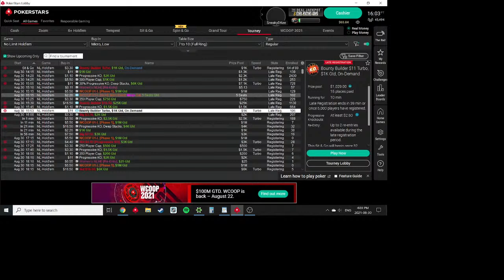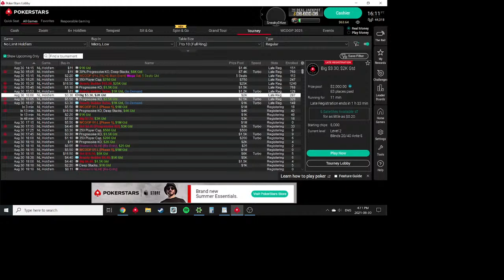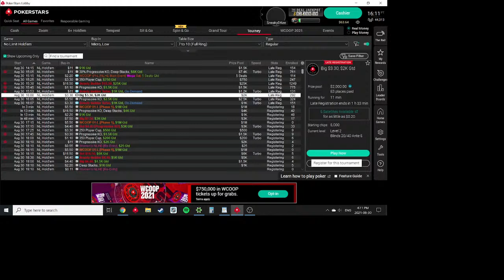Dave Kern Live Stream